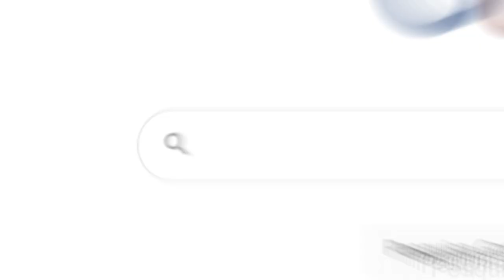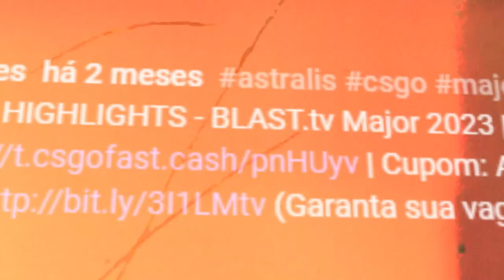MIBR vs Spirit - CSGO MELHORES MOMENTOS - CCT 2023 Online Finals 2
LINK CSGO FAST NO COMENTÁRIO FIXADO GUYS!!

▸Troque suas skins com SEGURANÇA | Cupom: ARTS

0:00 Apresentação alearts
0:18 Anubis highlights
1:50 ads humilde né
2:13 Anubis highlights
7:21 Mirage highlights
17:09 Stats do game